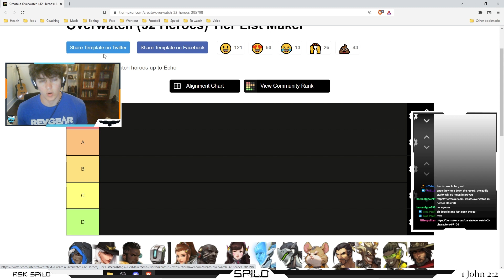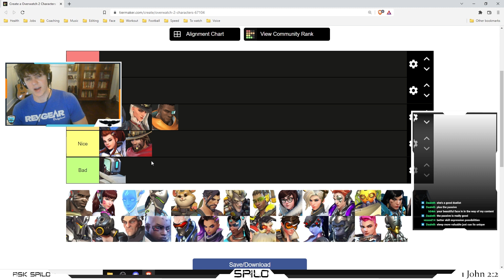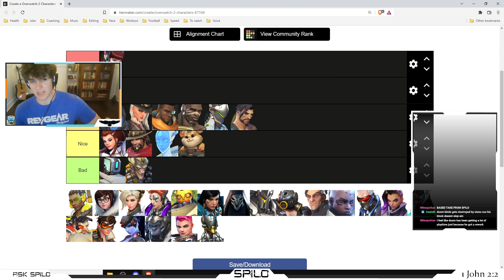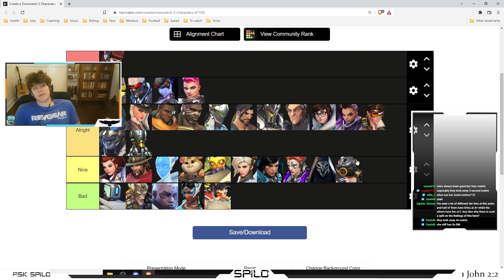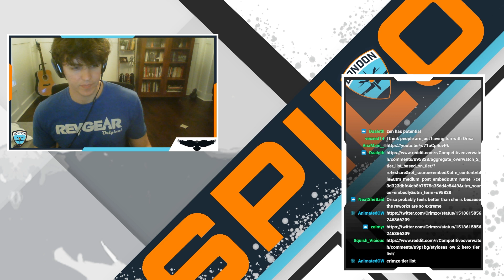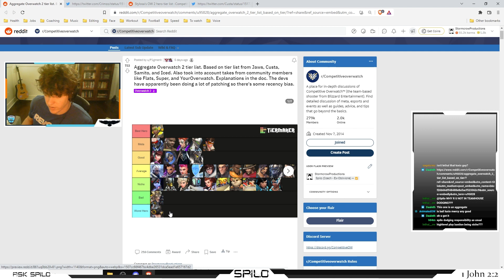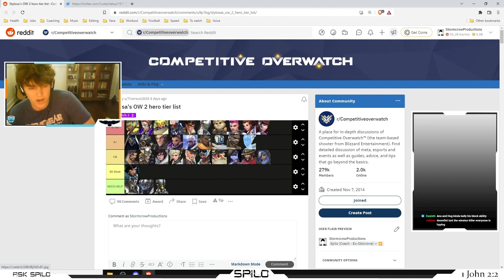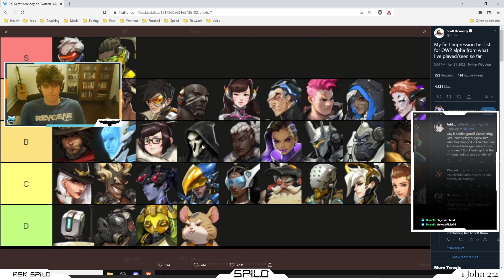Hero Tier List For HIGH RANKED Play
Want to know what heroes you'll be seeing in T500 & OWL?

Spilo has you covered with his hero tier list geared towards the top end of play!

If you have questions about this content or Overwatch in general, check out our Discord!